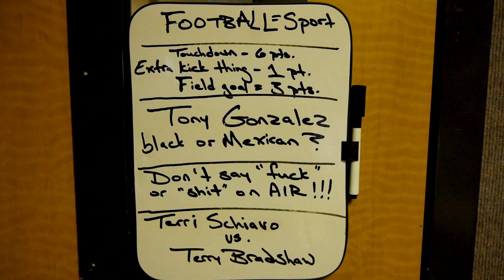Nude Gary and The Marmot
The radio biz is a zany place, and none more zany than the morning zoo. These dudes are talkin' sports and guy stuff and pushing the envelope of what it means to be zany goofsters.

Music provided, as always, by our pals Riverboat Gamblers!